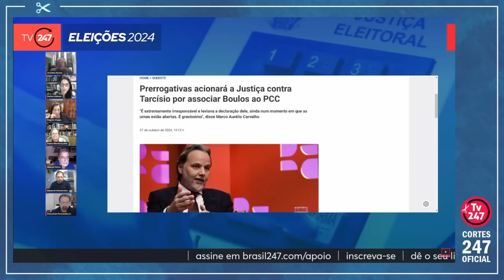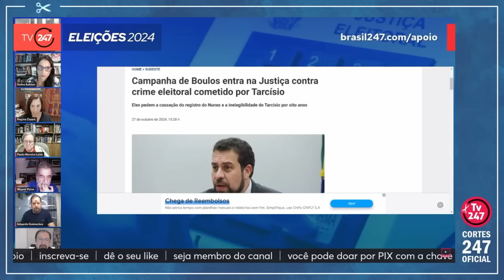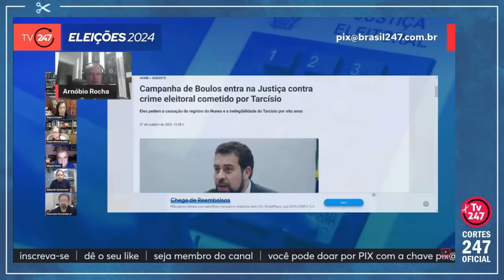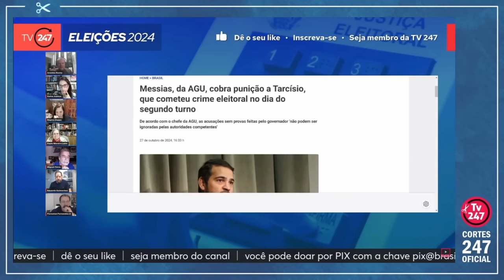UNANIMIDADE ENTRE JURISTAS: GOVERNADOR PAULISTA COMETEU CRIME NO DIA DA ELEIÇÃO | Cortes 247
Arnobio Rocha é advogado especializado em contencioso civil, direito regulatório e consultor em telecomunicações e tecnologias.